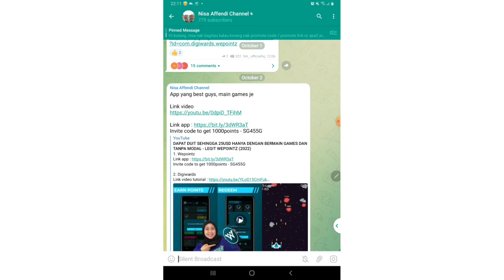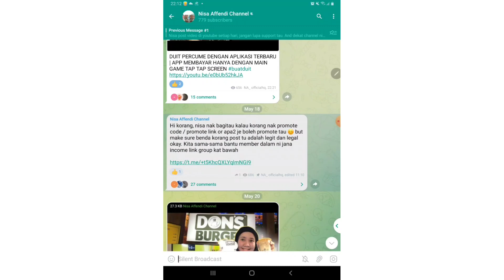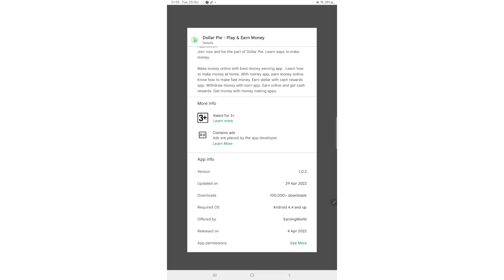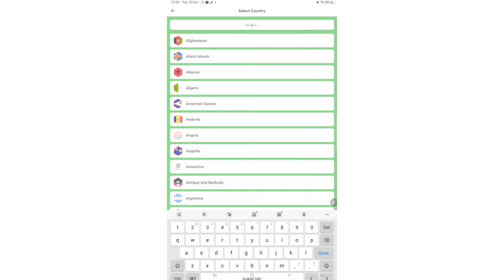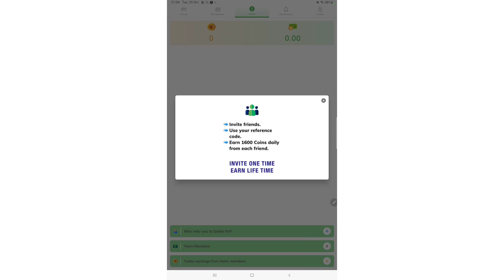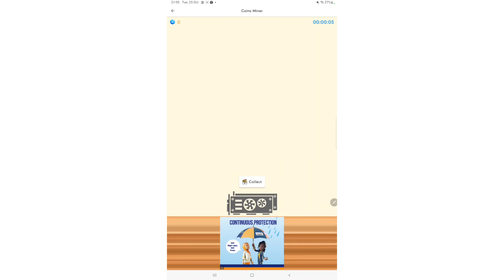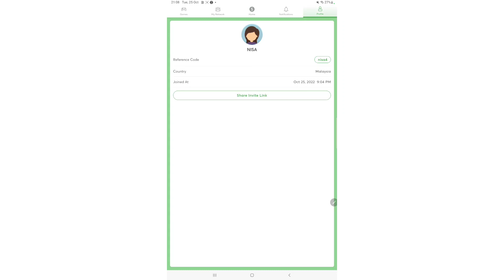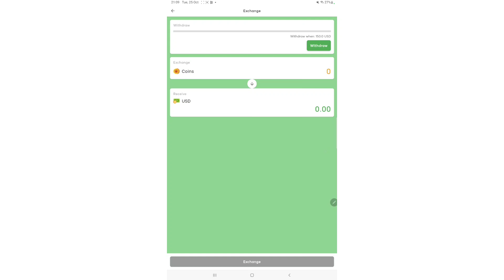DAPAT DUIT FREE DENGAN HANYA MAIN GAME! LEGIT KE APP SCAM DOLLAR PIE NI?? | APLIKASI BAYAR DOLLAR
Hi semua! App ni pun Nisa baru try so nanti macam biasa akan ada update adakah membayar ataupun tidak
Invite code : 76c4442e